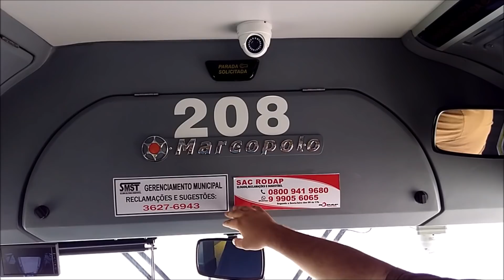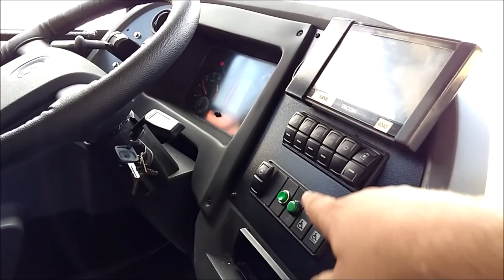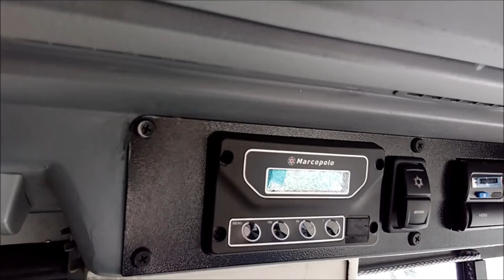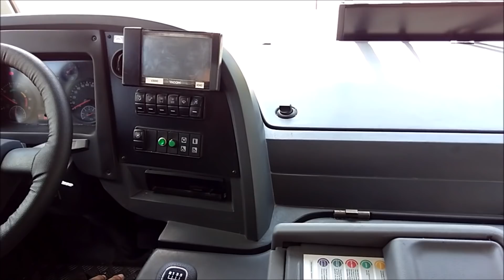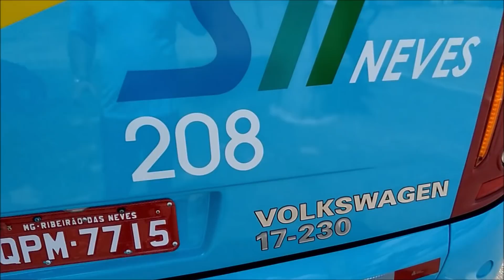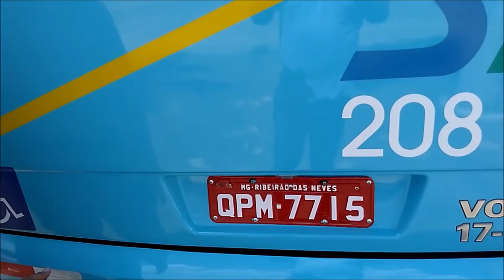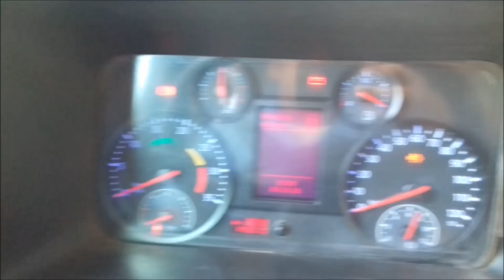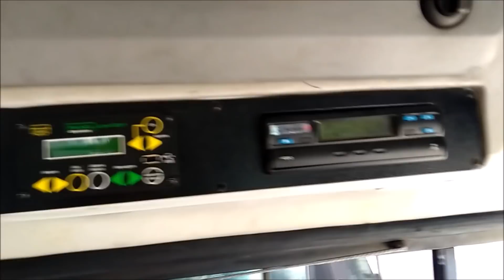Marcopolo Torino 2014 VW 17.230 ODS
Sexta Geração do Torino equipado com chassi Volks em 3 versões diferentes da básica até a completa dessa geração que foi lançada em 2014.